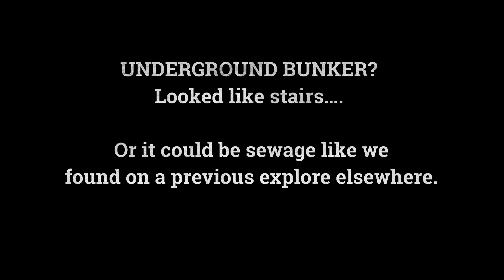abandoned barracks - what is that underground? - in the middle of nowhere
To find places that could be abandoned involves research with maps, Google maps, I spotted this rather random bunch of buildings on the map in the middle of no where. Literally for miles there is nothing about. So I thought I must check it out.

▶What is Jamie and his Paranormal Torch?
Jamie has been a ghost hunter since the turn of the century. I decided to do exploration and Ghost hunting on my own! I was not not disappointed. Lots of haunted, steep in history locations in the UK and abroad.

Is there Life after death? Thats the big question i hope to help add to the research and debate on this channel.

▶A Sceptic but open believer, Always wanting to get the evidence and enjoying the historical beauty of many locations visited in this Youtube series.

Look out for more adventures of me and my DACIA driving the country for ghosts.

▶ Cameras - GOPRO 8 BLACK- CANON650D - SONY HDRCX220 - KITVISION CONV IR
▶ AUDIO - ZOOM H4N - Yodel stereo Lapel - Olympus Dictaphone VN5500PC - OLYMPUS DM-450
▶ MACBOOK PRO
▶ IPHONE 2020SE
▶ BATTTERY PACKS - JONKU 20000Mah
▶ CREE TORCH LEDs x2

Paranormal Equipment:
▶ REM POD, PLASMA BALL, PSB7 Spirit Box (Modified) Ouija board.
▶ Laser Trip beams, Room Guardians x2, SLS, Sanyo Dicatphone (Tape recordeR)
▶ APPS - SLS GHOST TUBE, NECROPHONIC.

DRONE - Potensic D85 - with go pro 4k.